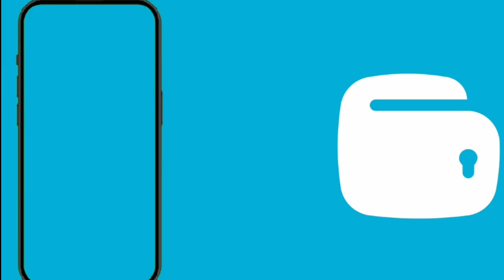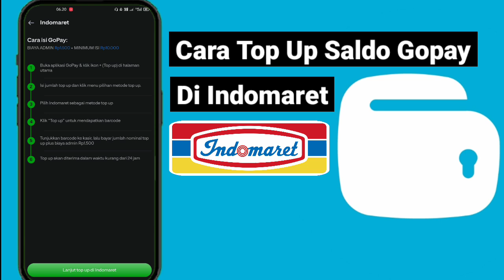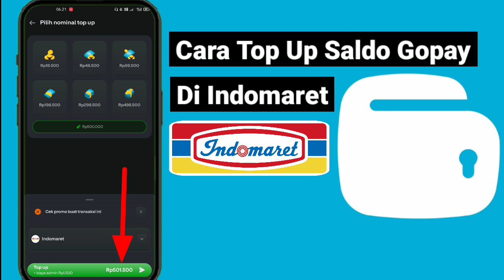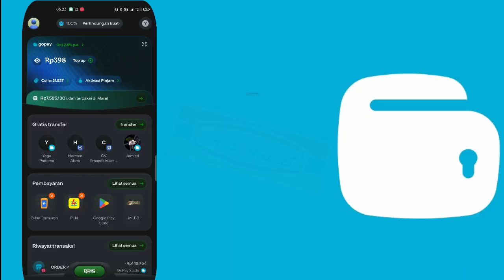Cara Top Up Saldo Gopay di Indomaret